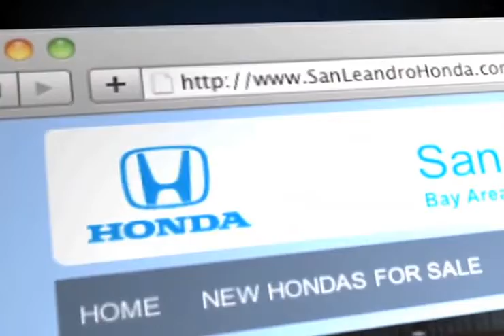Oakland, CA - San Leandro Honda Dealership Family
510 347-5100 The Honda dealer to check out in San Leandro, CA is San Leandro Honda. Our dealership is convenient to Hayward, CA and neighboring cities. Every time you come to San Leandro Honda, you know that our staff will do whatever they can to make your visit an excellent one. Whether you live near Fremont, CA or Oakland, CA you have got to come to San Leandro Honda at 1302 Marina Blvd.